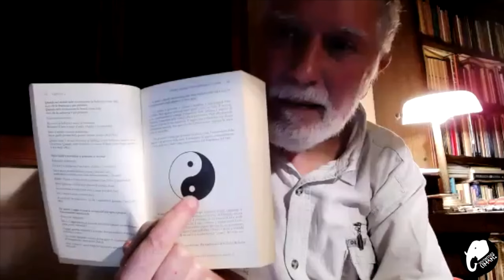SATSANG 22 con MAURO BERGONZI “Oltre la ragione e il torto”.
Condivisione dell’essere SAT-SANG con Mauro Bergonzi
MAGGIO 2022.

Chi sono io? Che cos’è la realtà? Che cos’è la coscienza? Qual è il significato del vivere e del morire? Come sorge l’esperienza di un ‘io’ individuale?
Attraverso il dialogo e il silenzio meditativo, questi incontri a cadenza mensile sono un’occasione per esplorare, nella concretezza della propria esperienza diretta, il misterioso ‘sguardo’ della coscienza, il ‘senso’ e il ‘nonsenso’ della meditazione e della ricerca spirituale, i limiti del pensiero concettuale e il problema dell’identità personale.
Alla luce di una prospettiva non-dualista e non-confessionale, i partecipanti sono invitati a percepire, al di là dei concetti, delle parole, del silenzio e della loro stessa presenza consapevole, la vivida risonanza di quello sfondo costante e misterioso che appare come ‘mondo’, come ‘io’ e come tutte le esperienze che chiamiamo ‘la mia vita’.

Mauro Bergonzi ha insegnato Religioni e Filosofie dell’India e Psicologia Generale all’Università degli Studi di Napoli “L’Orientale” dal 1985 al 2017. E’ membro della International Association for Analytical Psychology (I.A.A.P.) e psicologo analista didatta del Centro Italiano di Psicologia Analitica (C.I.P.A.). Ha pubblicato articoli e saggi sui processi meditativi nel buddhismo, sulla psicologia del misticismo, sul comparatismo filosofico e sull’incontro tra Oriente religioso e Occidente contemporaneo, con particolare riferimento al campo della psicologia transpersonale e agli studi sulla coscienza. A partire dagli anni ’70, ha praticato varie forme di meditazione con uno spirito libero da dogmi e adesioni confessionali, approdando infine ad una prospettiva non-dualista, che da diversi anni trasmette attraverso i suoi incontri di ‘condivisione dell’essere’ (sat-sang).

Questo Satsang è stato organizzato da : LO STUDIOLO -  SPAZIOCORPO.IT

LIBRI: (acquistali tramite questi link per sostenere il canale)
IL SORRISO SEGRETO DELL'ESSERE, Mauro Bergonzi
LA DANZA DELLA VITA
CONSIGLIATI:
VADEMECUM, di Roberto Boldrini
IO SONO QUELLO, Nisargadatta M.
SII Ciò CHE SEI Ramana Maharshi
IL LIBRO, Alan W. Watts
LA SAGGEZZA DEL DUBBIO, Alan W. Watts
LIBERTA DAL CONOSCIUTO, J. Krishnamurti

Montaggio: Alessandro Pianelli
Musiche: Marco Fattorini e Serena Gasparini

GRAZIE IN OGNI CASO